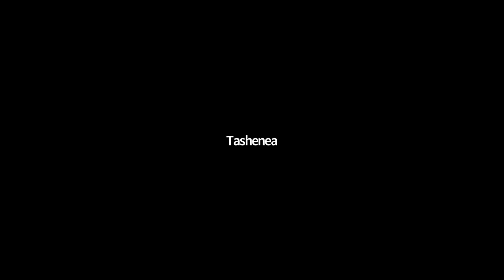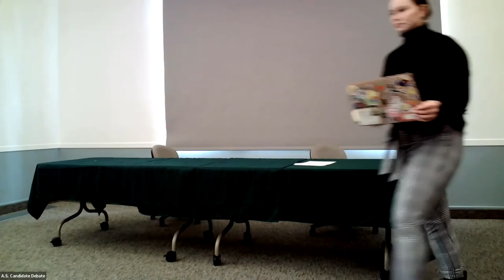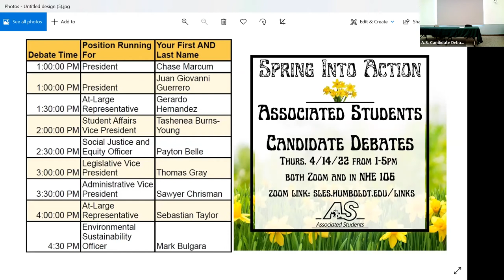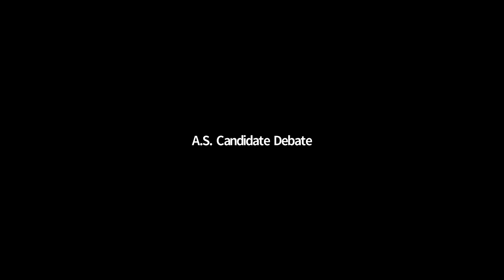Associated Student Candidate Debates, Spring 2022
Associated Student Candidates for the Spring 2022 AS elections introduce themselves, why they are running for their positions, and a bit about their platform.  See below timing for the speeches.

00:00 Introduction of Debate
01:45 President Debate: Chase Marcum and Juan Giovanni Guerrero
54:24  At Large Representative: Gerardo Hernandez
1:02:51 Student Affairs Vice President : Tashenea Burns-Young
1:21:39 Break
1:26:03 Social Justice and Equity Officer: Payton Belle
1:36:55  Legislative Vice President: Thomas Gray
1:45:58 Break
1:46:12 Administrative Vice President: Sawyer Chrisman
2:09:44 Break
2:09:55 At-Large Representative: Sebastian Taylor
2:26:25 Environmental Sustainability Officer: Mark Bulgara